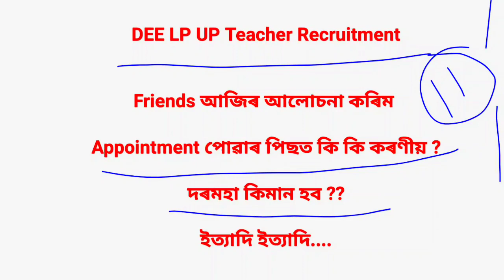DEE LP UP । Appointment Letter পোৱাৰ পিছত কৰণীয় কি ? First Salary কেনেকৈ লব ? salary কিমান হব ?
Your Queries..
dee lp up teacher recruitment,
appointment letter পোৱাৰ পিছত কৰণীয়কি,
salary কিমান হব,
joining Process কেনেকুৱা,
joining কেনেকৈ কৰিব,
nps কেনেকৈ কৰিব,
high school teacher salary assam,
assam tet teacher appointment,
assam teacher joining documents,
assam direct recruitment salary,
dee assam teacher recruitment latest update,
dee assam teacher recruitment,
lp up teachers salary in assam,
salary of lp teacher in assam,
lp tet teacher salary in assam,
assam high school teacher first salary proposal,
lp teacher salary assam,
assam lp up teacher recruitment 2021,
salary of high school tet teacher